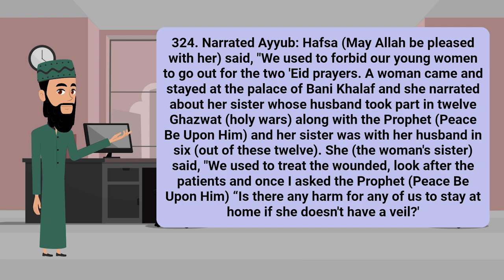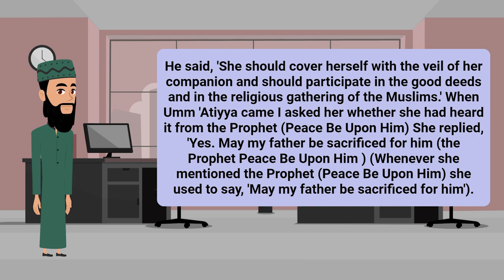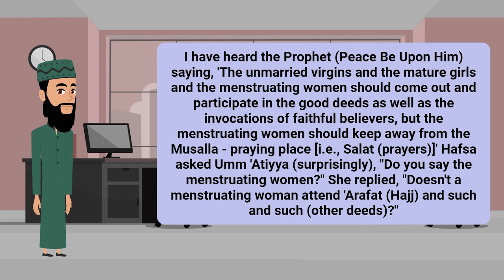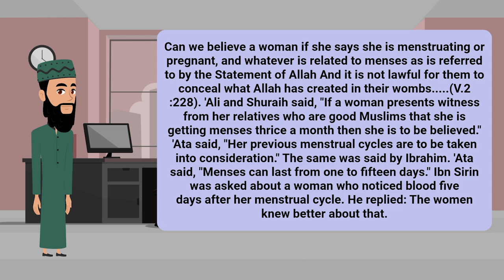Sahih Al-Bukhari - Menses - (324 - 325) || English Translation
In today’s video, we delve into Sahih Al-Bukhari with a focus on the topic of Menses (Hadith 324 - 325). This segment offers an authentic translation of important teachings from the Prophet Muhammad (peace be upon him), providing valuable insights into Islamic practices and beliefs.

Explore profound wisdom through our daily uploads of hadiths, aimed at enhancing your understanding of Islam. Each video features authentic teachings that guide us in our daily lives.Don’t miss our highlighted hadith, where we reflect on its significance and how it applies to modern-day challenges.Our content aims to educate viewers about the fundamental principles of Islam. We emphasize the importance of authenticity in our sources, ensuring that you receive the most reliable information.

Join us on this journey of knowledge and spiritual growth! Your support helps us continue to spread the teachings of Islam!